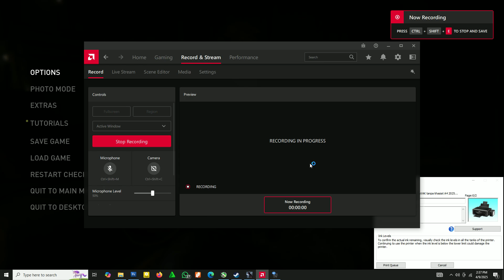fix f16c issues The Last of Us Part II Remastered 2025 on i7 2600 VGA rx 580 8GB (STEAM)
1. ekstract file
2. copy all extracted file into game folder
3. change name of "launcher" to other name (DONT FORGET TO BACKUP ORIGINAL "LAUNCHER.EXE"FILE )
4. Change name the "TLOU II (F16C - AVX2 - BMI2 Patch)" to "launcher"
5. run the "launcher" and ready to GO^^
Happy gaming